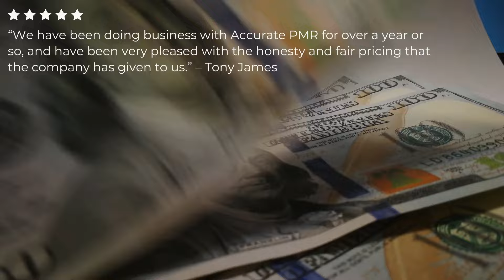Testimonials - Accurate Precious Metals Coins, Jewelry & Diamonds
We have streamlined our process to be efficient in order to save you time and give you the maximum money for your gold, silver, and diamonds. We use state-of-the-art technology to quickly and accurately identify your metals and diamonds with 99.99% precision and accuracy.

Our office has a live feed of precious metal spot (trading) prices that provide you 100% transparency and allows us to give you the most for your gold and silver. We also have a GIA Certified Diamond Grader on staff that provides you with a precise valuation for your diamonds and diamond jewelry which provides peace of mind knowing you’re dealing with the experts!